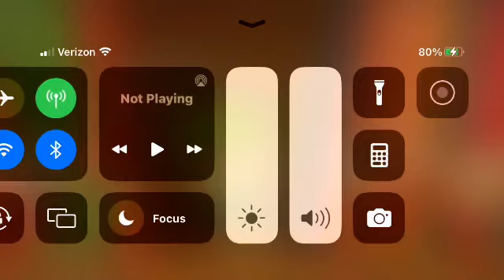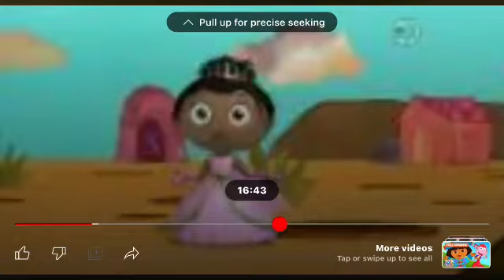Super WHY! S1 E28 Tiddalick The Frog (Air Date: April 22, 2008) (Director’s Cut)